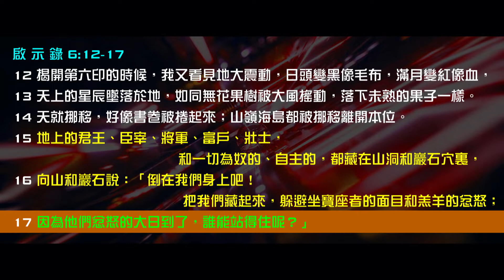2012榮耀盼望 Vol.452 世人需要一整套Planet X的教導去作準備